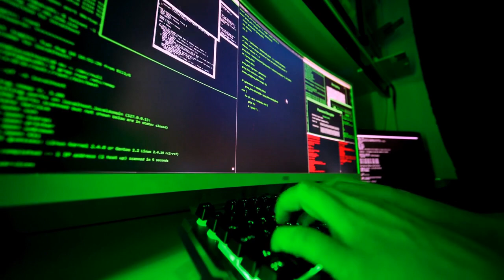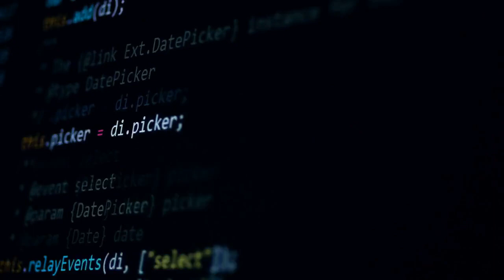Phishing Awareness Training Part 2 Common Tactics and Techniques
II. Common Tactics and Techniques

Common tactics and techniques used by attackers in phishing attacks
Spear phishing, whaling, and pharming
Psychological manipulation and social engineering